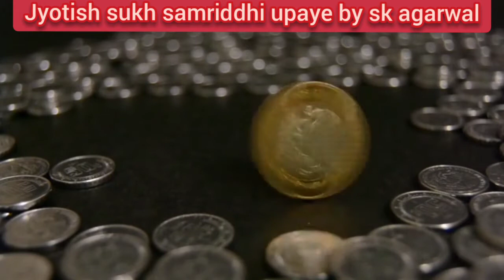व्यापार में फंसा पैसा कैसे निकालें || फंसा हुआ पैसा पाने का आसान उपाय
Namaskar,

       Main Dr. S. K. Agarwal, hmare channel jyotish: sukh, samriddhi upaye me apka swagat karta hu...

Aj is video me main apko btaunga Ki kaise ap ek aasaan sa upaye apnakar vyapar me phanse paise ko vapas paa sakte h. ya kisi ne apse paisa udhaar liya tha aur ab apko paisa vapas nahi kar rha h to bhi ap ye upaye kar sakte h.
To video ko end tak jarur dekhna.
Dhanyavaad.

          हम इस चैनल के द्वारा आपको ज्योतिष ज्ञान, सुख समृद्धि के उपाय, बीमारी दूर करने के घरेलु नुस्खे और अन्य अनेक तरह के उपाय बताएंगे॥ घर की वास्तु व त्यौहारों से संबंधित चर्चा हम इस चैनल के द्वारा करेंगे॥ उम्मीद करते हैं कि हम चैनल के द्वारा आपकी जिंदगी मे खुशहाली लाने, आपकी समस्याओं का निवारण करने मे कुछ योगदान दे पाएंगे॥ इसी आशा केसाथ इस चैनल का शुभ आरंभ करता हुऀ॥

About our channel:- हम इस चैनल के द्वारा आपको ज्योतिष ज्ञान, सुख समृद्धि के उपाय, बीमारी दूर करने के घरेलु नुस्खे और अन्य अनेक तरह के उपाय बताएंगे॥ घर की वास्तु व त्यौहारों से संबंधित चर्चा हम इस चैनल के द्वारा करेंगे॥ उम्मीद करते हैं कि हम चैनल के द्वारा आपकी जिंदगी मे खुशहाली लाने, आपकी समस्याओं का निवारण करने मे कुछ योगदान दे पाएंगे॥ इसी आशा केसाथ इस चैनल का शुभ आरंभ करता हुऀ॥ ॐ नमः शिवाय॥